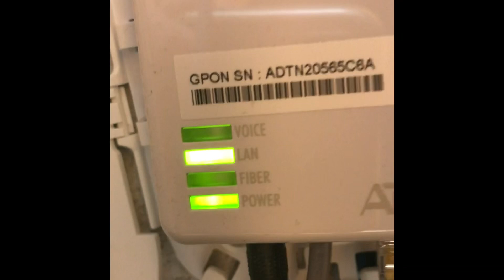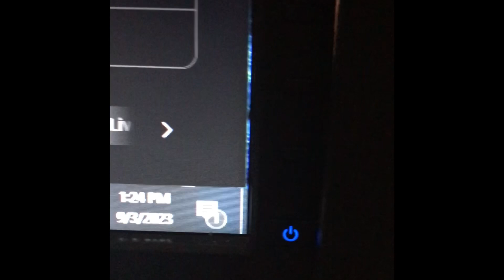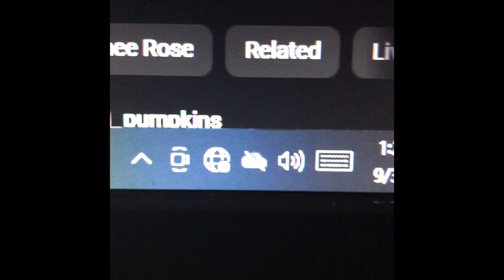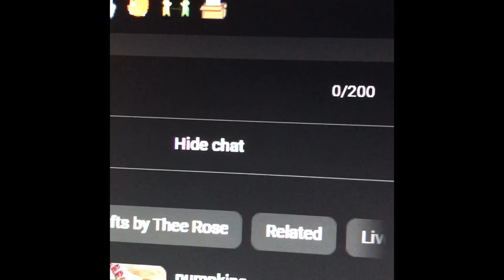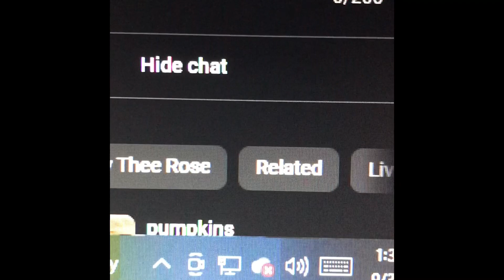UPDATE on Our Internet Issue. 😖😒. God’s GOT THIS 😉🥰